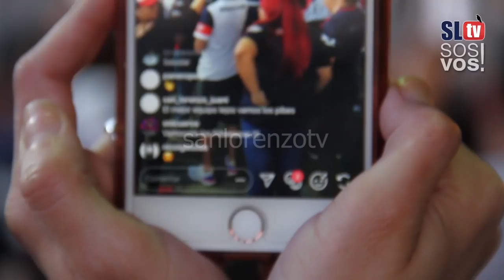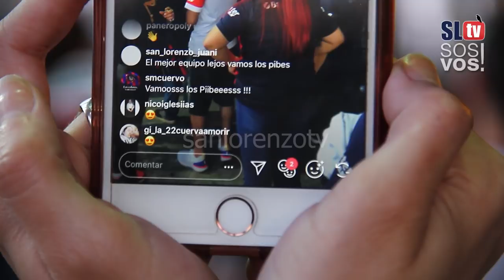San Lorenzo 3 vs Patronato 2 | Video de la fecha 6 | Superliga 2018 - 2019 | San Lorenzo TV